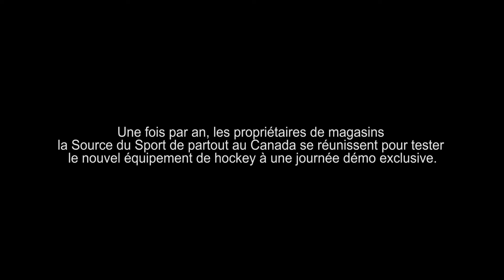Bâton Ultra Tacks de CCM 2015 | La Source du sport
Les Tacks sont de retour, meilleurs que jamais avec le nouveau bâton Ultra Tacks de CCM dont le lancement est prévu en juin 2015.

L’Ultra Tacks conserve plusieurs des caractéristiques du bâton Tacks 2015 que vous aimez tant, mais comporte une amélioration majeure cette année : la toute nouvelle technologie Bumper. Cette technologie renforce les coins intérieurs du manche, augmentant la résistance globale du bâton. Il en résulte un bâton de hockey plus léger et plus durable qui offre une protection supérieure contre les coups de bâton.

La Source du sport. Le sport, on connaît ça.